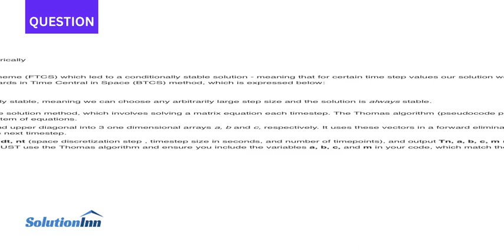Recall the heat equation which we solved numerically T DTxx There we implemented an explicit nume...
Recall the heat equation which we solved numerically T?= = DTxx There we implemented an explicit numerical scheme (FTCS) which led to a conditionally stable solution - meaning that for certain time step values our solution would be unstable. The recent ...